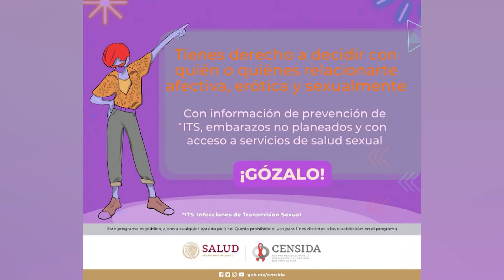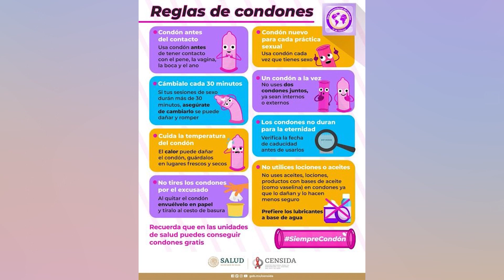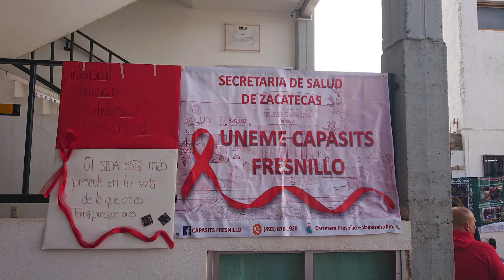Prevención y cuidado de la salud sexual son fundamentales en los jóvenes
El municipio de Fresnillo sigue registrando casos de VIH, pese a que se han realizado campañas de prevención. Así lo dio a conocer la sexóloga del CAPASITS, Adriana Balleza, quien destacó la importancia de educar a los jóvenes en el cuidado de su salud sexual.

En una entrevista para B15 Noticias, Balleza lamentó que muchos países de Latinoamérica sigan acostumbrados a iniciar su vida sexual a base de prohibiciones y miedos, lo que genera desinformación en la población. Ante esta situación, el sector salud deberá trabajar para educar más a los jóvenes y puedan iniciar su vida sexual de manera sana.

Además del aumento en los casos de VIH, también se sigue registrando un alto índice de embarazos no deseados en el municipio de Fresnillo. La sexóloga hizo un llamado a la población para que se informe adecuadamente sobre los métodos anticonceptivos y los use de manera responsable.

El Centro Ambulatorio para la Prevención y Atención en SIDA e Infecciones de Transmisión Sexual (CAPASITS) es una institución que ofrece servicios de prevención, diagnóstico y tratamiento de enfermedades de transmisión sexual en Fresnillo. Balleza recordó que este centro cuenta con personal capacitado y confidencial para brindar atención a toda la población.

La prevención y el cuidado de la salud sexual son fundamentales para garantizar una vida plena y saludable. Es importante que la población se informe y tenga acceso a los servicios de atención médica necesarios para prevenir y tratar enfermedades de transmisión sexual.